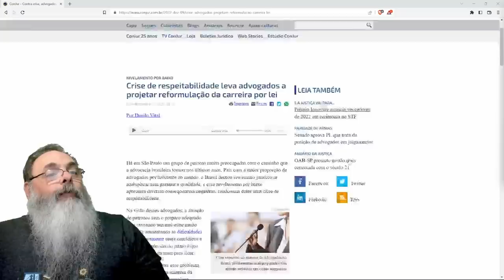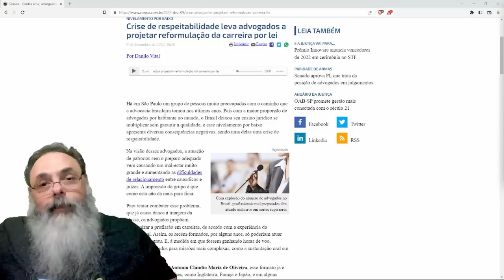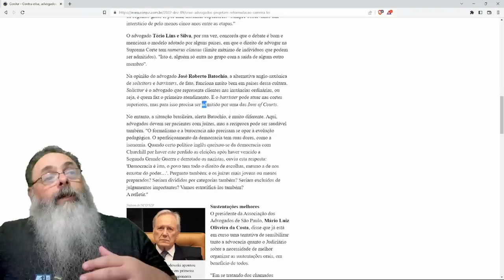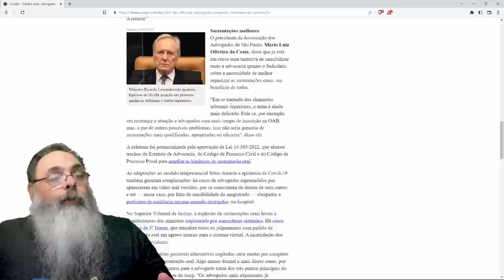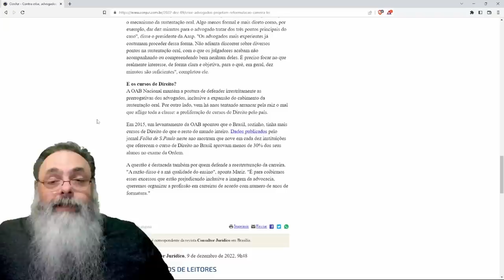ADVOGADOS reclamam que NINGUÉM MAIS respeita ADVOGADO e pedem MAIS PROTEÇÃO para a PROFISSÃO na LEI